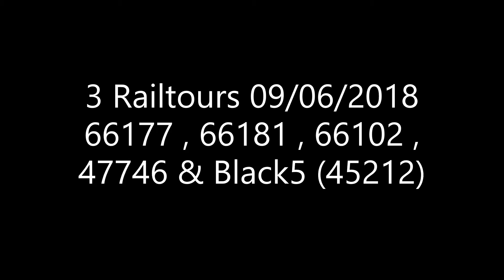3 Railtours 09/06/2018 , 66177 , 66181 , 66102 , 47746 & Black5 (45212)